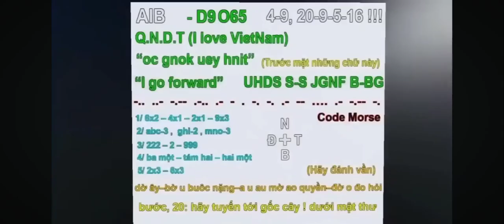Doraemon new episode without zoom effect.. Doraemon new episode in hindi